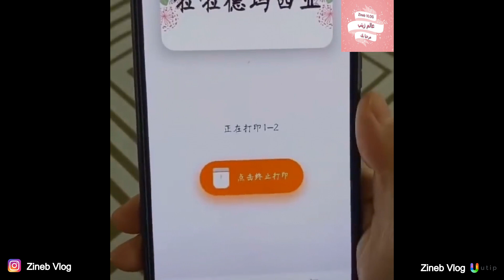أدوات ومنظمات منزلية مذهيلة وتسهل الحياة / RANGEMENT MAISON 2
قناة زينب تقدم

حيلة دكية لتنظيف وتنظيم المنزل

La Chaine Zineb Vlog, vous présente :

RANGEMENT MAISON 2